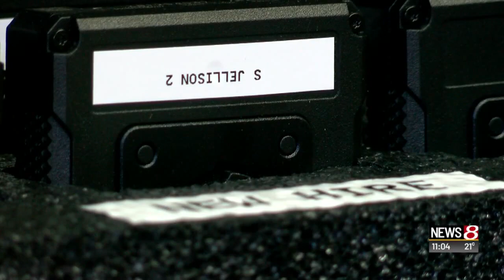Carmel police get body cameras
News 8's Jenny Dreasler reports.